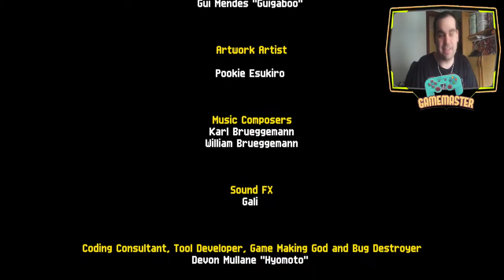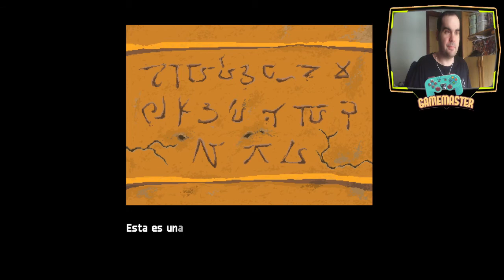Nyanroo the Supercat - Vuelve el mejor héroe felino - acceso anticipado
Hace mucho tiempo, el mundo fue consumido por el mal. Para acabar con eso, los propios dioses crearon una tela mágica viviente diseñada para dar poder a quien la usa, la tela buscó un guerrero de buen corazón, y con él desterraron el mal. Con el tiempo ... ¡las leyendas dieron a luz a lo que hoy llamamos superhéroes!

Nyanroo es un nuevo juego de plataformas que rinde homenaje a la era de los 16 bits.
Elegido por un paño mágico, debes enfrentarte a una pandilla de perros malvados que intentan conquistar el mundo.
Reúne diferentes habilidades con la ayuda de los Power Yarns esparcidos por el mundo para abrirte camino y saltar a través de 14 etapas y 7 jefes increíbles.